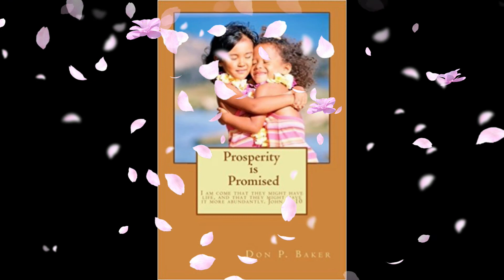Words to begin your day…Enjoy the video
Isaiah 41:10

Isaiah 40:29-31
He gives power to the faint, and to him who has no might he increases strength. Even youths shall faint and be weary, and young men shall fall exhausted; but they who wait for the LORD shall renew their strength; they shall mount up with wings like eagles; they shall run and not be weary; they shall walk and not faint.

Deuteronomy 31:6-8
Be strong and courageous. Do not fear or be in dread of them, for it is the Lord your God who goes with you. He will not leave you or forsake you.” Then Moses summoned Joshua and said to him in the sight of all Israel, “Be strong and courageous, for you shall go with this people into the land that the Lord has sworn to their fathers to give them, and you shall put them in possession of it. It is the Lord who goes before you. He will be with you; he will not leave you or forsake you. Do not fear or be dismayed.”

Psalm 27:1
Of David. The LORD is my light and my salvation; whom shall I fear? The LORD is the stronghold of my life; of whom shall I be afraid?
1 Samuel 17:45-47
Then David said to the Philistine, “You come to me with a sword and with a spear and with a javelin, but I come to you in the name of the Lord of hosts, the God of the armies of Israel, whom you have defied. This day the Lord will deliver you into my hand, and I will strike you down and cut off your head. And I will give the dead bodies of the host of the Philistines this day to the birds of the air and to the wild beasts of the earth, that all the earth may know that there is a God in Israel, and that all this assembly may know that the Lord saves not with sword and spear. For the battle is the Lord's, and he will give you into our hand.”